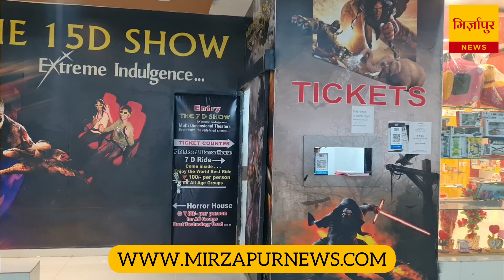मिर्जापुर में भी लीजिए फुल मस्ती का मजा ,घूमने घुमाने का बढ़िया जगह